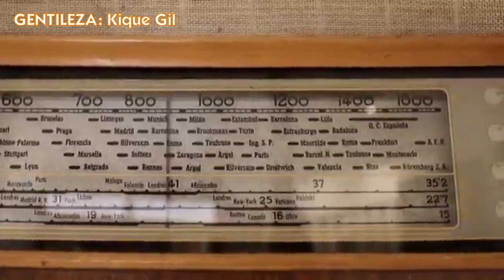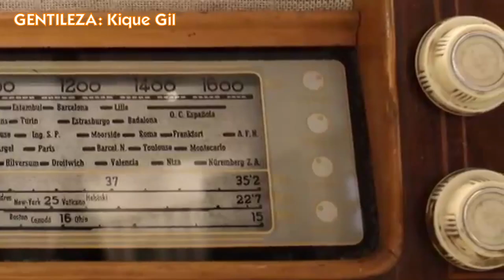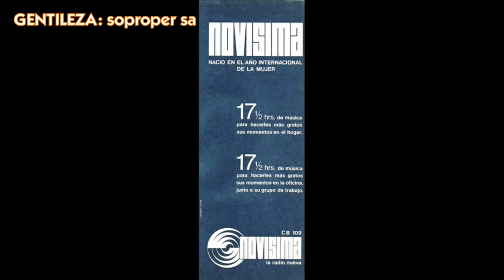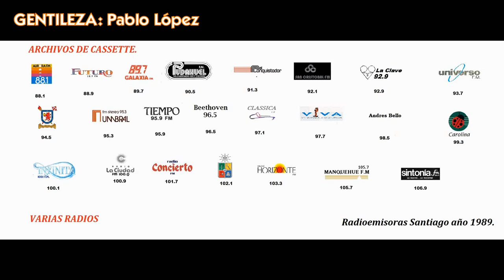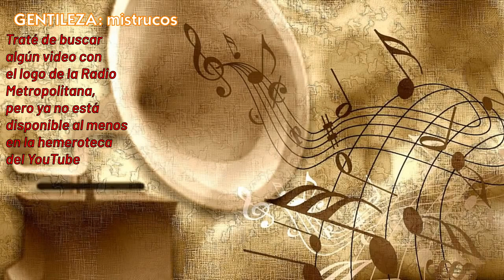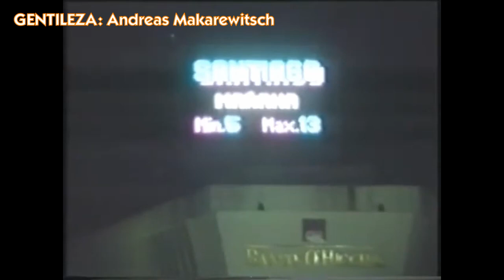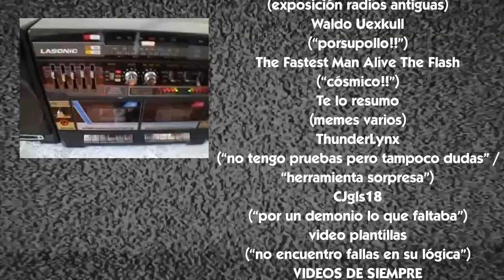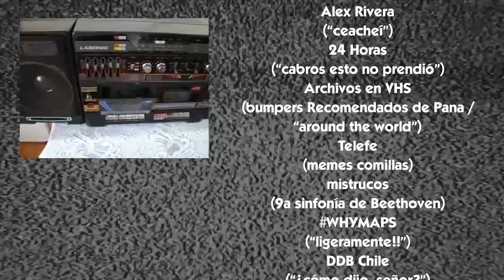Anecdotario No Tan Secreto #49 - Historia del Grupo Radial UDB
Llegó el turno nuevamente para hablar en este canal de grupos radiales que hoy en día sólo viven en el recuerdo de los nostálgicos radioescuchas. Nos referimos al Grupo Radial o Circuito de Radioemisoras UDB, y tal como se hizo en aquel video dedicado al también fenecido CRC, abordaremos tanto las iniciativas radiales precursoras como el devenir de sus emisoras participantes (e incluso con una pizca de reboot moderno en un par de casos). Si el video es de vuestro agrado, les invitamos a dejar su pulento like acompañado de su magnificiente suscripción con click a la campanita y todo!! Agradecemos de antemano a todos los propietarios del material audiovisual utilizado para la confección de este video, otorgando el respectivo crédito tanto en el transcurso como al final de éste.